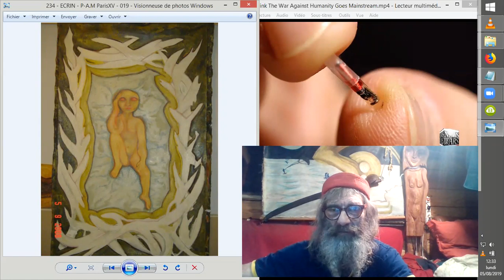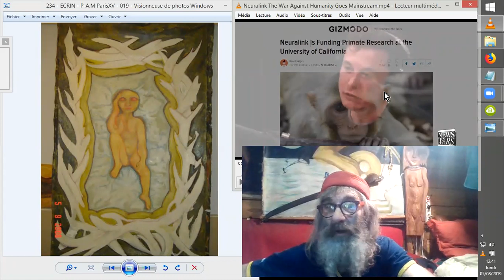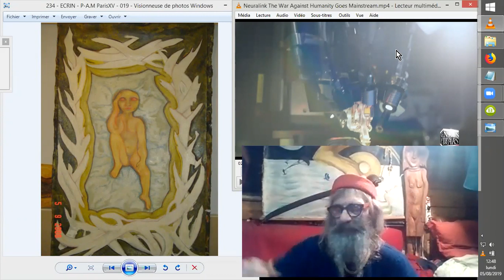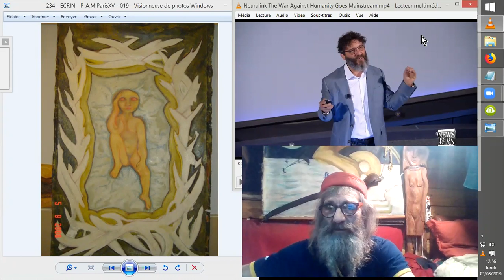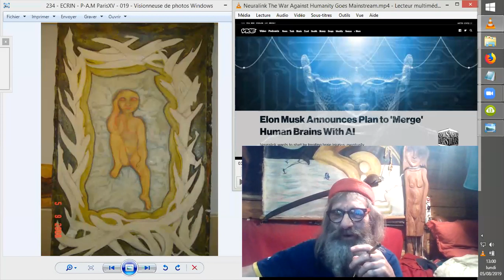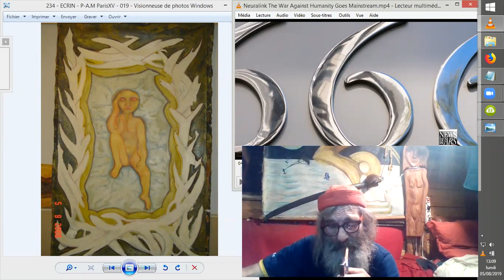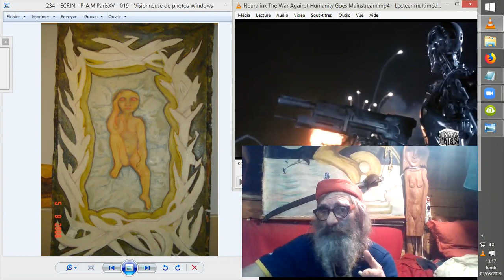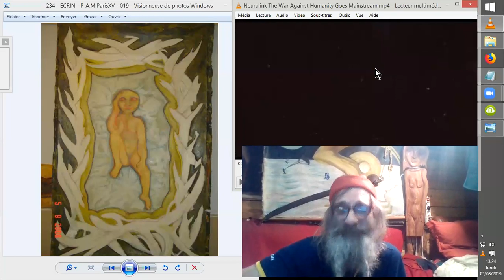RFID et NEURO-LIEN avec la MACHINE sous I.A.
Les avancées de l'I.A., l'IntelligenceArtificielle vont se voir de très près, malheureusement pas pour longtemps ni avec les possibilités d'en sortir. Ceci dès que nous serons implantés d'un "neurolink" dans le crâne, ce qui ne saurait tarder, si rien ne se produit au niveau éveil et réactions dans le public de zombizounours qui constitue l'essentiel des populations terrestres.
Source :
Neuralink The War Against Humanity Goes Mainstream
Greg Reese